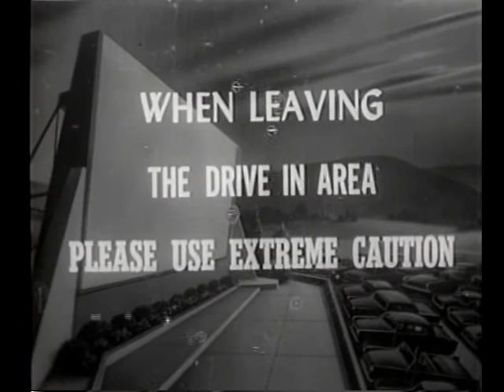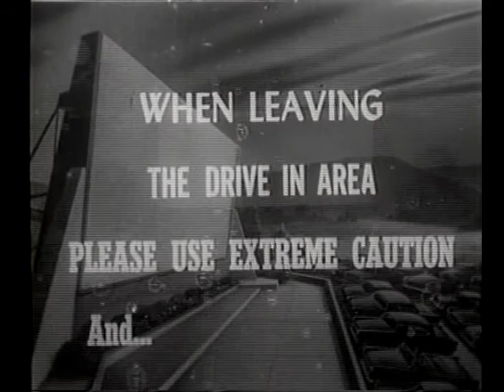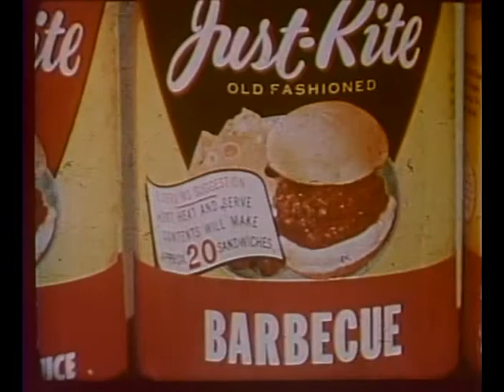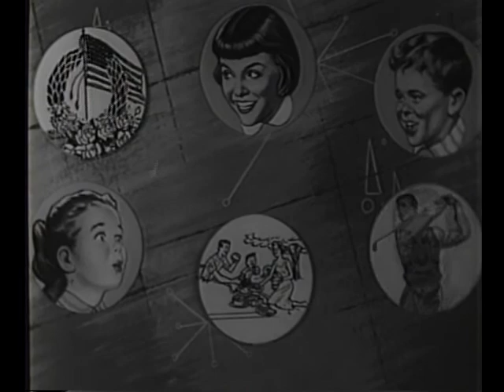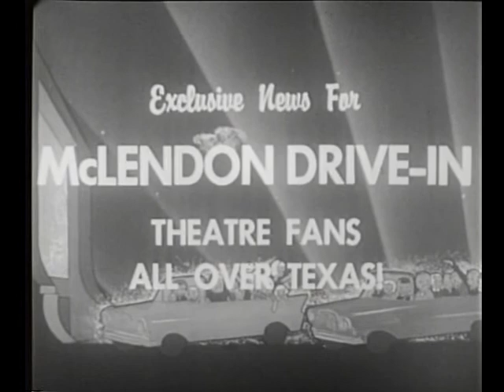Drive-In Movie Intermission - Early '60s (10 Minutes)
Nice blend of animated and filmed snack bar ads & countdown cues from about 1959-62.